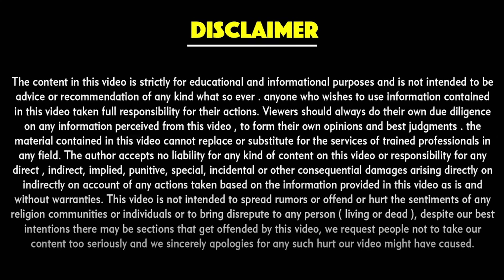Can the registered office of your NGO be changed to another state?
By CA Sanjay Gupta

In this video, I will talk about Can the registered office of your NGO be changed to another state?

JOIN (FREE) SESSION ON
NGO STARTUP & FUNDING

👉 WHAT IS NGO?
👉 WHAT IS THE BENEFIT TO OPEN an NGO?
👉 HOW TO STARTUP A NGO
👉 FUNDING FOR NGO STARTUP

INCLUDING {Question & Answer Session}

Date: 5th February 2023, Sunday

Speaker: CA Sanjay Gupta (M Com, FCA, CS, ICWAI, LLB), 20 Years of experience in the NGO sector Number of Seats: 100 (First Come Basis) ...

Organized by KCS Delhi.